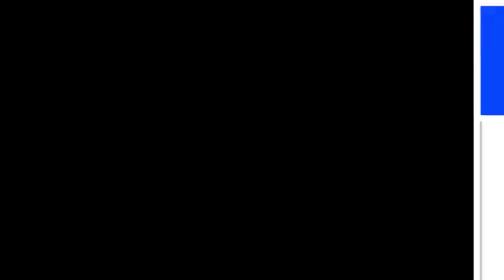Big Brother: Friends